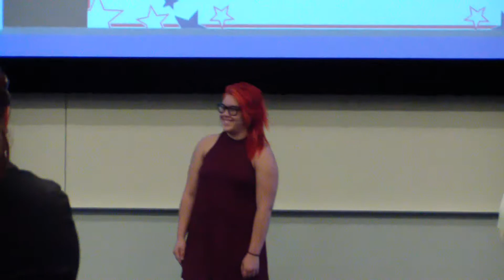"The Star Spangled Banner" LIVE Performance by Ana-Michele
Tune in every Monday for a new video!
Ana-Michele's Live Performance of "The Star Spangled Banner"